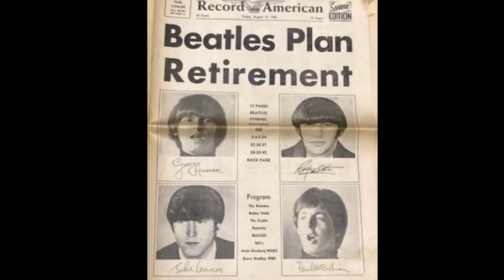2 Years (2023) (2024)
2 year of the Crumpets Court.